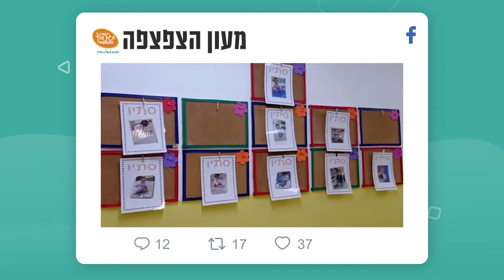מעון הצפצפה- מעלה אדומים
הצצה למעון הצפצפה- של מתנ"ס מעלה אדומים